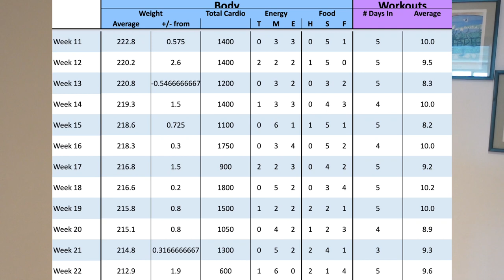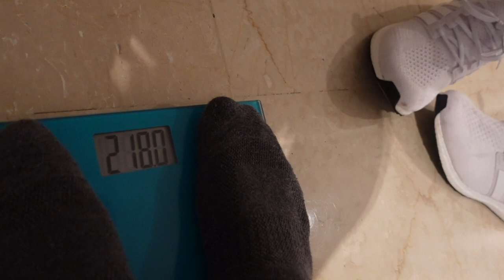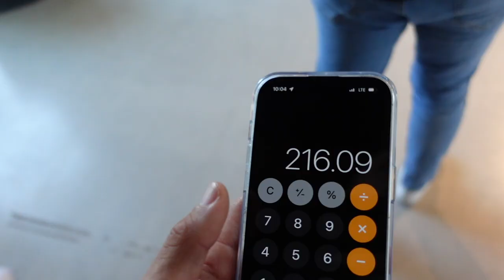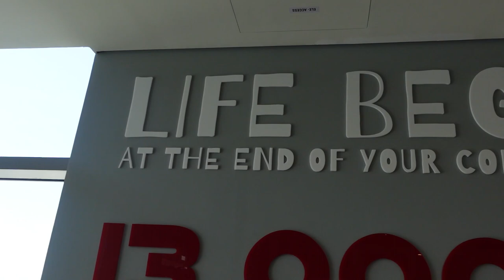How to Lose Weight Fast | First Time Skydiving in Dubai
Day 2 in the desert(Dubai). In this video we talk about 7 important tips to help you lose weight fat, go skydiving in Dubai, and so much more.

Message us "Transformation" on IG @ColossusFit to get started on your journey.